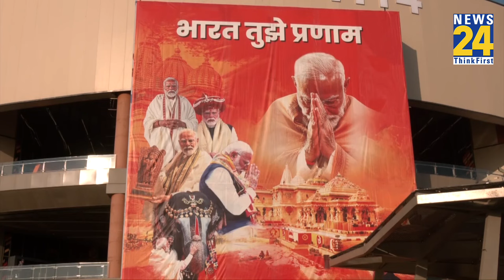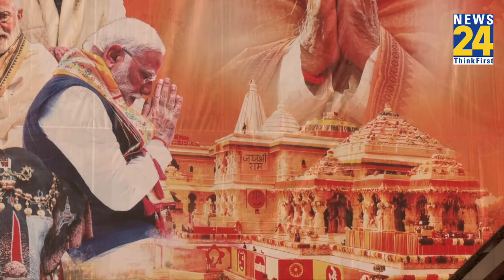Bharat Mandapam में कल होगा BJP के राष्ट्रीय अधिवेशन का आयोजन, देखिए खास तैयारियां